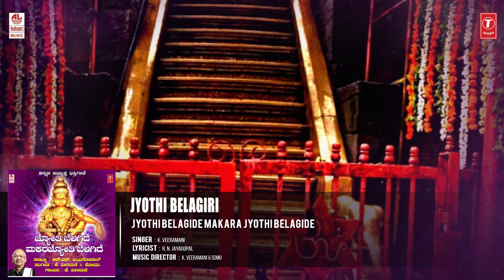Jyothi Belagiri - Ayyappa Audio Song | K. Veeramani, R. N. Jayagopal | Kannada Devotional Song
Bhakti Sagar Kannada presents  Ayyappa Swamy Devotional Songs "Jyothi Belagiri" Ayyappa Audio Song from Sharanam Shranam Ayappa Kannada movie, Music: Shridharan Mundanghat , Lyrics by Goturi, Sung by: K. Veeramani , Kannada Bhakthi Geethegalu, Kannada Devotional Songs.

Song: Jyothi Belagiri
Album/Movie: Jyothi Belagide Makara Jyothi Belagide
Singer: K. Veeramani
Music Director: K. Veeramani & Somu
Lyricist: R. N. Jayagopal
Music Label : Lahari Music